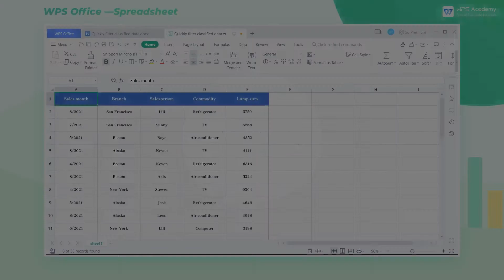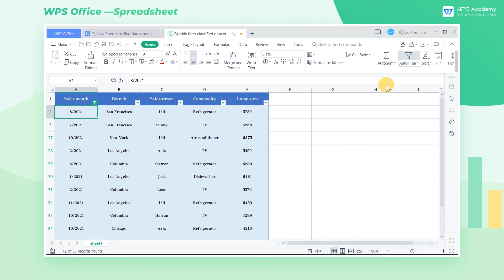[WPS Academy] 1.4.3 Excel: Quickly filter classified data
Hi, glad to see you here. Today we'll learn 'Quickly filter classified data' in WPS Spreadsheet. Follow our Youtube channel, level up your office skills! WPS Office is a free all-in-one office suite which include Writer(Word), Spreadsheet(Excel), Presentation(PPT) and PDF. Tutorials are provided by WPS Academy, WPS Academy is aim at providing both beginning and advanced office tutorial.